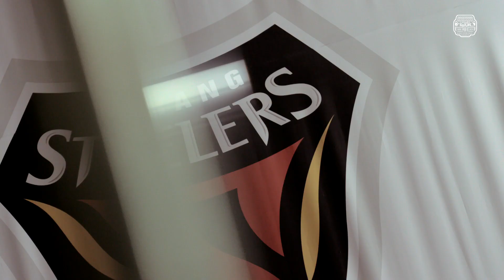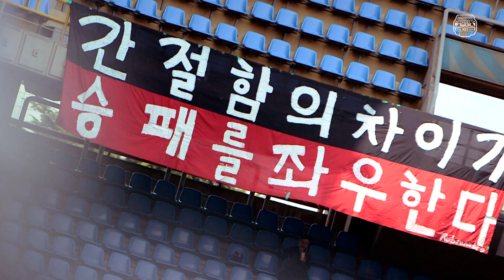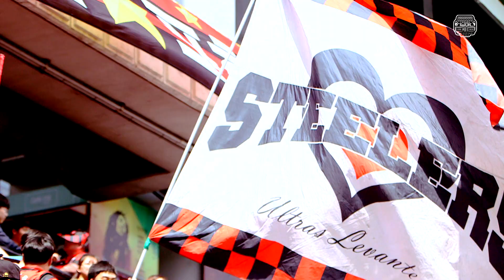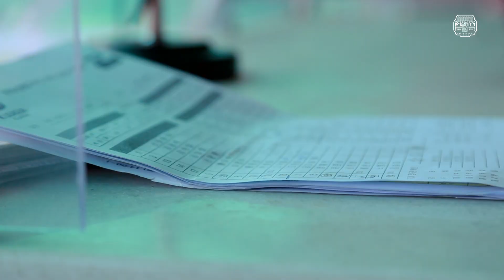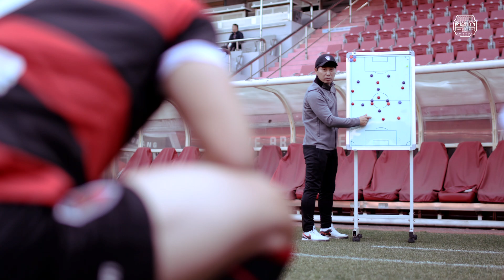우리가 함께 있어야 할 곳, 스틸야드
보고 있으면, 그리고 다 보고 나면
스틸야드랑 포항축구가 더 그리워지는 위험한(?)영상이오니 주의하시기 바랍니다.
우리 모두 건강한 모습으로 다 함께 스틸야드에서 만나요!!!